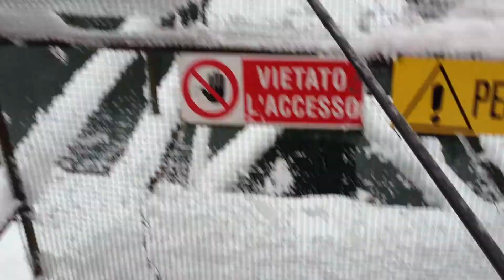TROTA APERTURA 2013